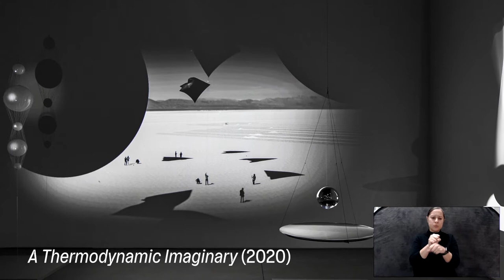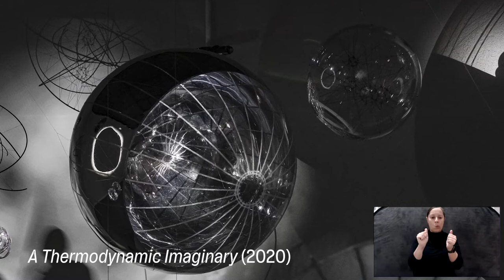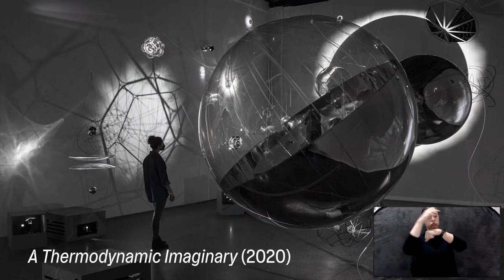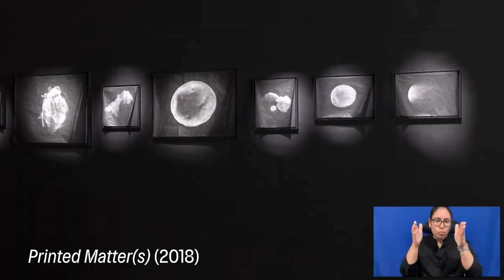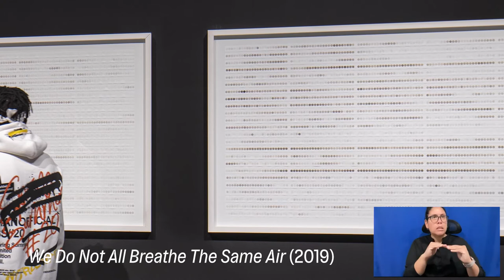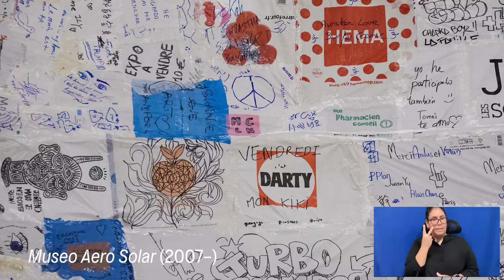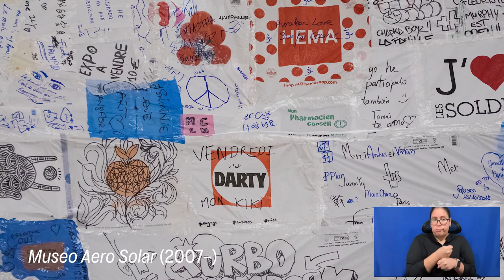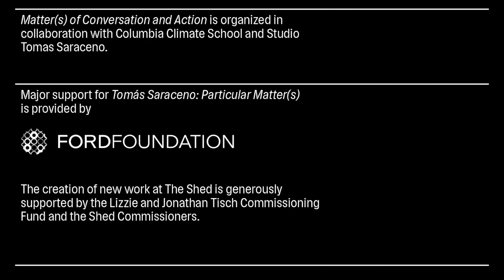An Outlook on "Particular Matter(s)" | THE SHED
Join artist Tomás Saraceno for a presentation of the exhibition "Particular Matter(s)," live from The Shed. The exhibition’s curator, Emma Enderby, and The Shed’s senior program advisor, Hans Ulrich Obrist, will accompany the artist to discuss the artworks, themes, and contexts—from arachnophilia to environmental justice and the preservation of the planet’s air.

ABOUT THIS COMMISSION
“Saraceno’s work is playful, even childlike, yet mind-bogglingly sophisticated and political.”

Through floating sculptures, interactive installations, and an artistic process that centers collaboration, often with spiders and their webs, artist Tomás Saraceno proposes a conversation between human and nonhuman lifeforms. These beings have been disregarded by humans in the Capitalocene, a name for the era of Earth’s existence that we’re living in, characterized by the destructive effects of capitalism on the environment. In a call for environmental justice, Saraceno also collaborates with human communities that have been impacted by these negative effects to renew relationships with Earth, the air, and the cosmos, particularly as part of his community projects, Aerocene and Arachnophilia.

"Particular Matter(s)," the artist’s largest exhibition in the US to date, brings this layered approach together, celebrating the complexity of our collective existence while looking for ways to live together differently. The exhibition features new and existing works in The Shed’s galleries and a newly commissioned sensory experience, "Free the Air: How to hear the universe in a spider/web," a 95-foot-diameter installation in the soaring McCourt space.

Organized by Emma Enderby, Curator-at-Large, with Alessandra Gómez and Adeze Wilford, Assistant Curators

The Shed is a new cultural institution of and for the 21st century. We produce and welcome innovative art and ideas, across all forms of creativity, to build a shared understanding of our rapidly changing world and a more equitable society.